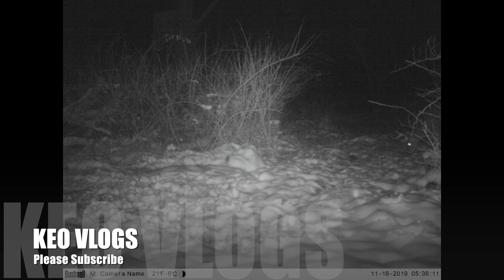Hunting Hard NY Rifle Season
Join us here in western NY during the 2019 deer season. We are hunting hard for a mature buck but come up short for the time being.

Receive $1.00 off a minimum purchase of $25.00 (Limit one per user)  Expires Nov. 30, 2019
Receive $2.00 off a minimum purchase of $50.00 (Limit one per user) Expires Nov. 30, 2019

Want some KEO gear!?
THANKS!